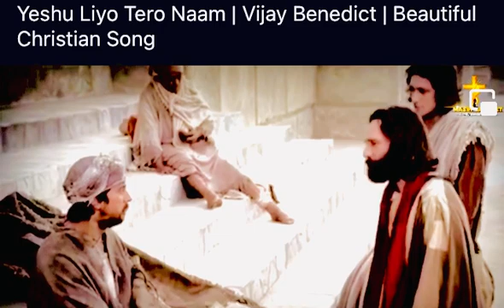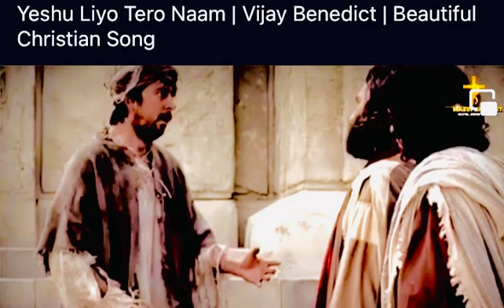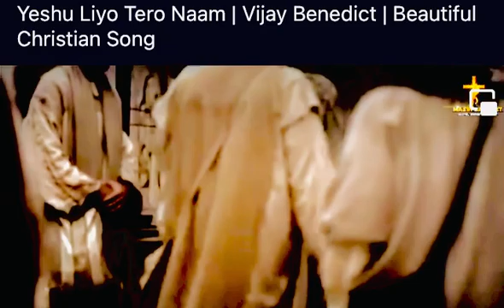येशु लियो तेरो नाम Hindi Christian song.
And whosoever will be chief among you, let him be your servant.

Sharing this video for God’s glory and His word to be shared to the world 🌎.